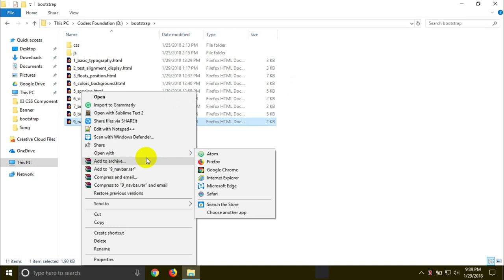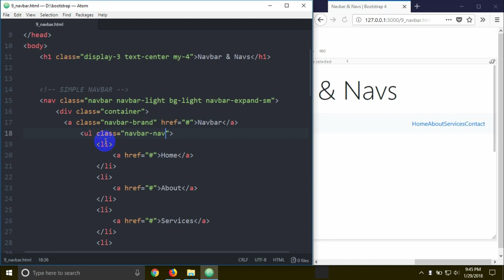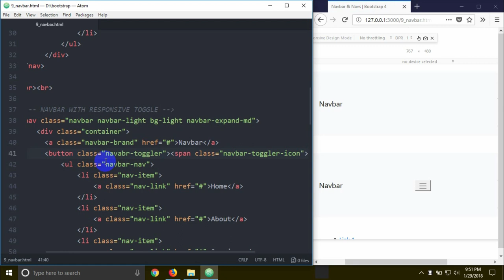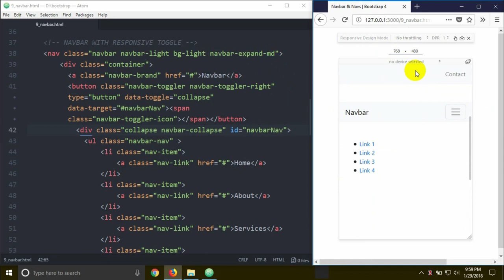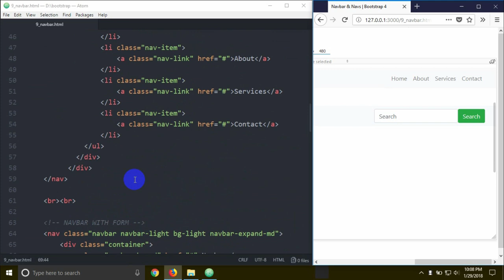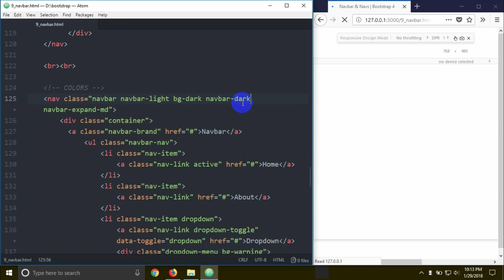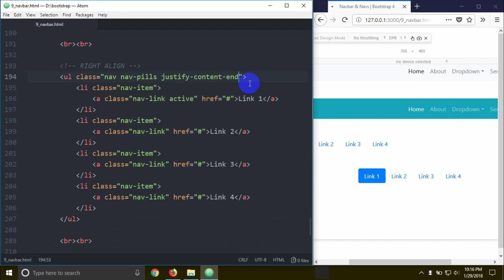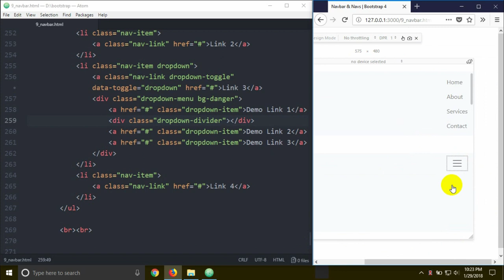Bootstrap 4 [#11] Navbar & Navs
In this tutorial, we will learn about Bootstrap 4 Navbar & Navs.

You can download html source files from our facebook group. If you will need any help, feel free to make a post in our group. We will try our best to help you.

Share the love, spread the word:

1) Share this free course to a friend
2) Share on Facebook